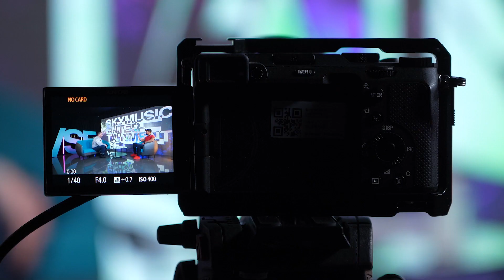družimo /SE - Osman Ahmed / Multietnička atrakcija (TV/SE)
©️ Label and copyright: Sky Entertainment Group ™

Tok-šou emisija koja u formi intervjua otkriva ne samo aktuelna
dešavanja kod poznatih ličnosti, već i njihova interesovanja,
sklonosti, razmišljanja, ali i sećanja na njihove prošle dane i
planove za budućnost. Jedna poznata ličnost i jedan voditelj ili
voditeljka u otvorenom razgovoru na različite teme.

Voditelj: Daniel Ivančević

kanal 170 IPTV Telekom Srbija
kanal 70 Supernova
Program  /SE televizije možete pratiti  live preko aplikacije eFinity